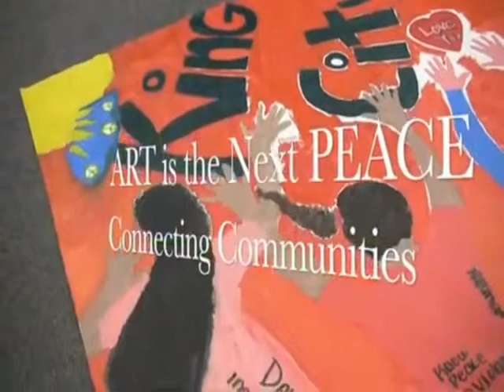First Night Monterey Art is the Next Peace 2011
Art is the Next Peace: Connecting Communities is an ArtWorks! program of First Night Monterey. 2011 projects were produced in Soledad, King City and Monterey. This project received funding from the California Arts Council, NEA, Harden Foundation, Nancy Buck Ramson Foundation, Art Council for Monterey County, and Target.